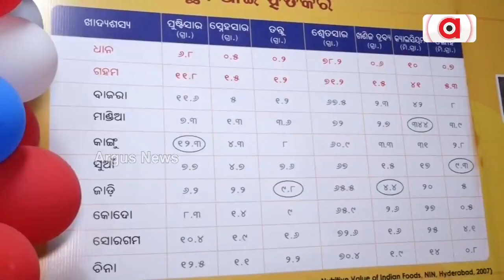People Gather To Eat Dishes Made Out Of Millet